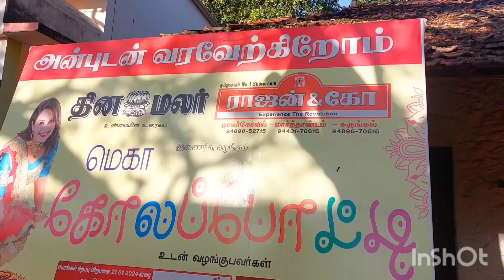தினமலர் கோலப்போட்டி நாகர்கோவில் /அழகான கோலங்கள்/பொங்கல் கோலங்கள்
kolam#beautiful
daily malar kola potti kola potti kolam kolankal